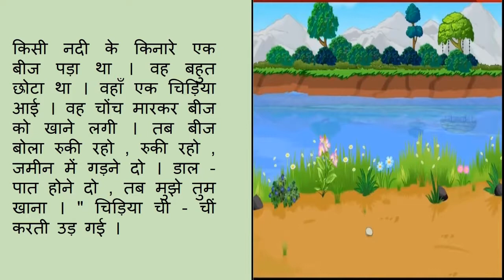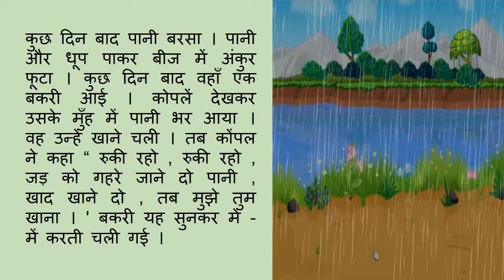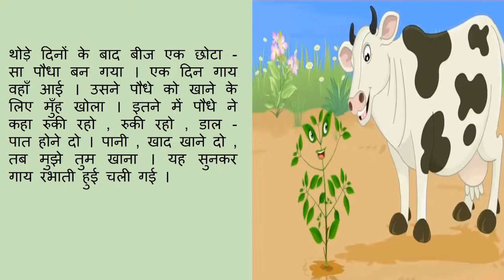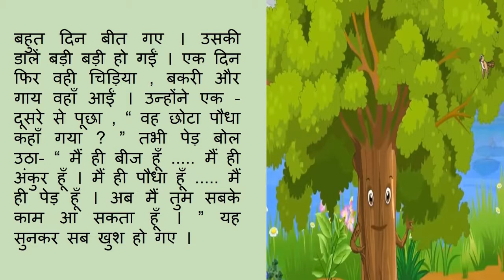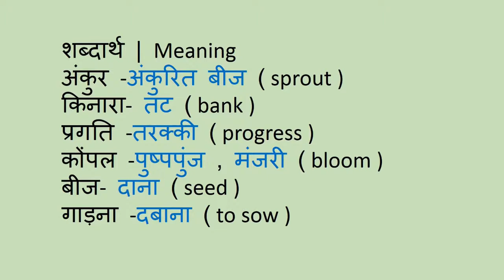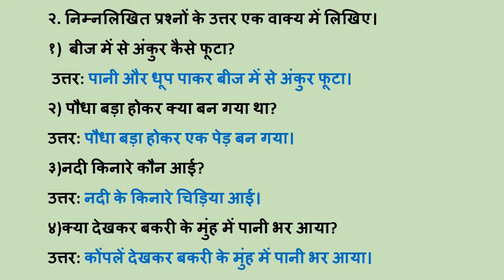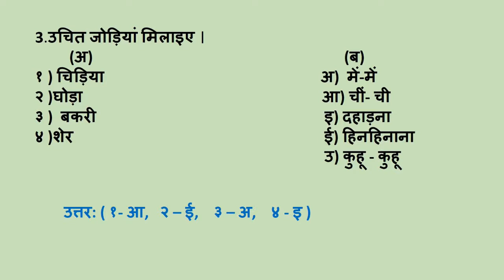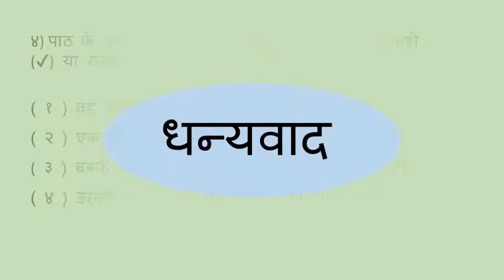Standard: V, Subject: Hindi, Topic: Beej.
This Video is Presented by Neetu Sharma, explaining chapter-8 "Beej" for standard V.